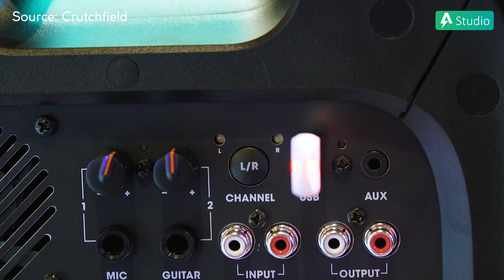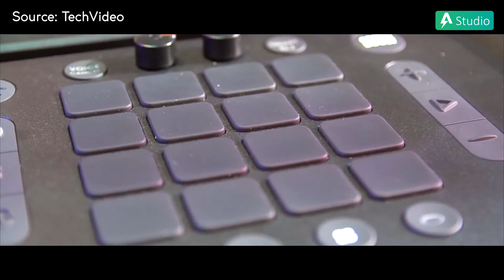Review nhanh JBL Party Box 1000 l Điều khiển hiệu ứng bằng cử chỉ tay ??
JBL Party Box 1000 có thiết kế tương tự với Party Box 300 nhưng là phiên bản lớn gần gấp đôi, sở hữu âm thanh 3 chiều siêu trầm, trang bị củ loa downfiring subwoofer 12 inch, công suất chính thức là 1,1 kilowatt.

► Tư vấn sản phẩm : 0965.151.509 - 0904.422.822
Cơ sở 1 : Số 4/1 ngõ 55 Huỳnh Thúc Kháng - Đống Đa - Hà nội
Cơ sở 2 : 29 Khâm Thiên - Đống Đa - Hà nội.
Cơ sở 3: 799 Lê Hồng Phong, Phường 12, Quận 10, TP. Hồ Chí Minh.
Cơ sở 4: 135 Nguyễn Thái Sơn, Phường 4, Quận Gò Vấp, TP. Hồ Chí Minh.